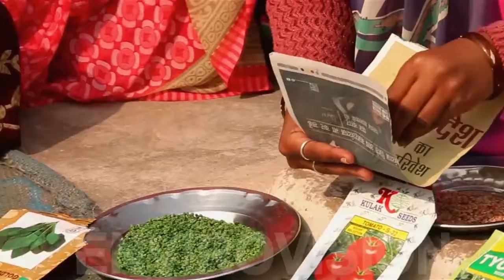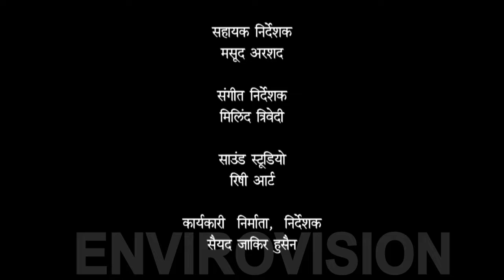Hoslon ki Udaan- Shiksha evam Rajneeti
Hoslon ki Udaan: This film helps us to understand the local vegetation cultivated by the different tribes present in Madhya Pradesh and how they are building their own financial structure through the help of different kinds of State Policies.